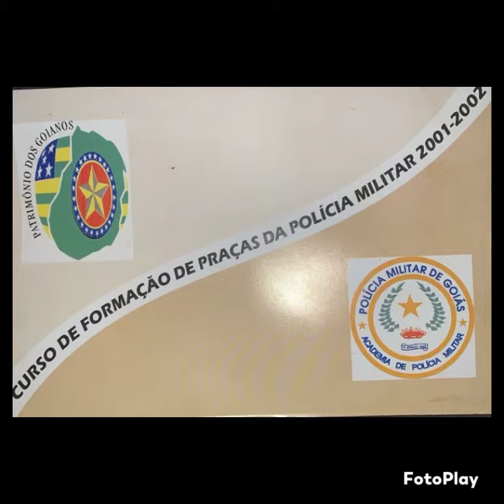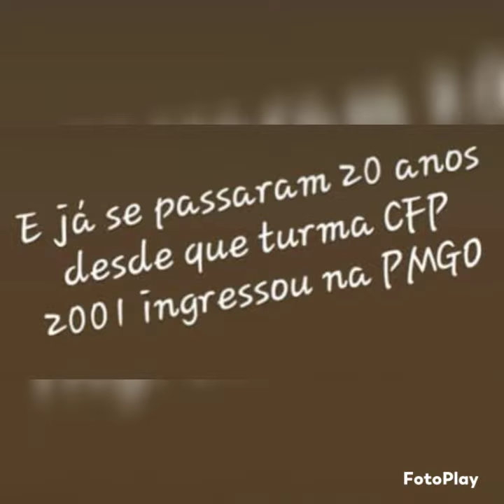PM - CFP 2001/2002 : 20 ANOS